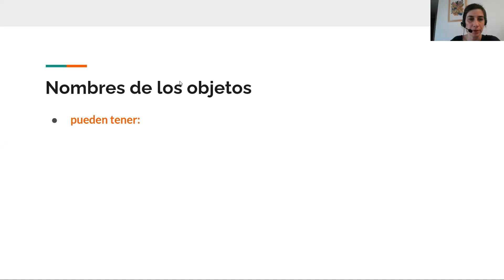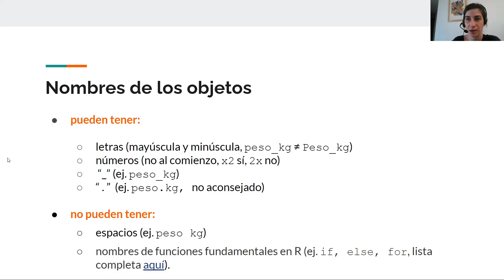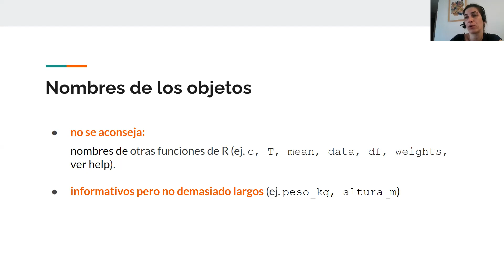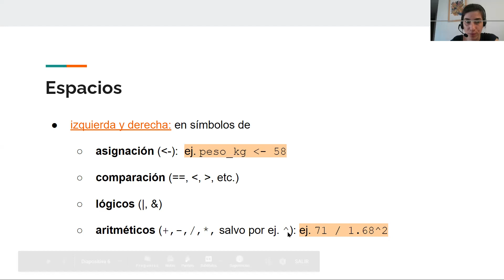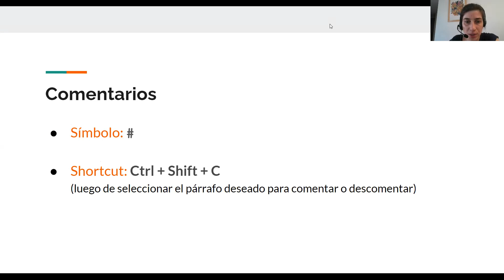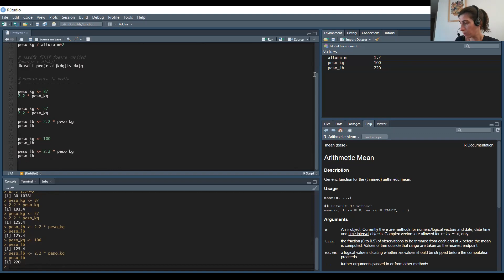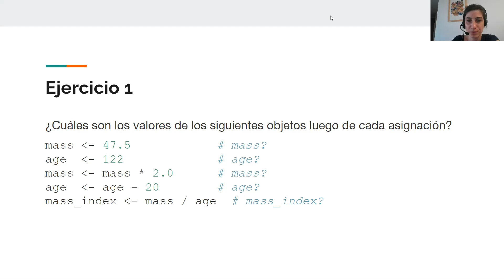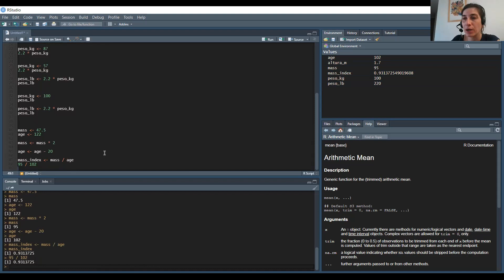Análisis y Visualización de Datos con R: Clase 2_2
Objetos en R